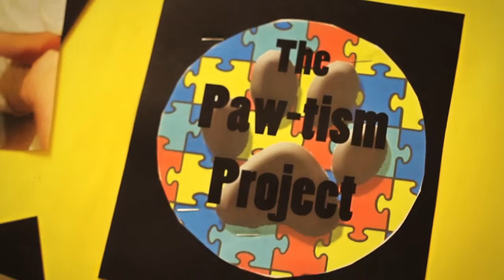The Pawtism Project